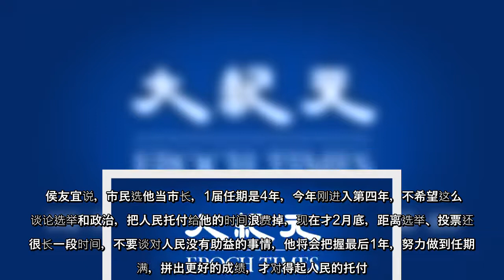今年底将举行县市长选举，外界关注新北市长侯友宜是否会争取参选连任，侯友宜2月28日表示，不管在哪一个岗位上，最重要的是认真做事，只要努力做事，就可以守护国家，这是他不变的初心。